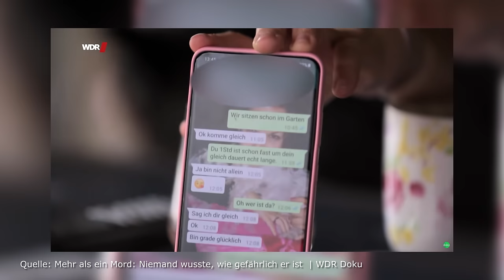Ihr Freund war ein Serienmörder😳 | Der Fall Anna S.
Der Fall:
Im Juni 2019 verschwindet Anna in ihrer Heimatstadt Gelsenkirchen. Schnell gerät ihr Ex- Freund in Verdacht, doch nur Stück für Stück kommt die grausame Wahrheit und seine schreckliche Vergangenheit ans Licht.

📖🔍Quellen:
WDR Doku (YouTube): Mehr als ein Mord: Niemand wusste, wie gefährlich er ist (1/4) | WDR Doku, 2022. Link: Mehr als ein Mord: Niemand wusste, wie gefährlich er ist (1/4) | WDR Doku - YouTube
WDR Doku (YouTube): Mehr als ein Mord: Er schleicht in ihre Wohnung (2/4) | WDR Doku, 2022. Link: Mehr als ein Mord: Er schleicht in ihre Wohnung (2/4) | WDR Doku - YouTube
WDR Doku (YouTube): Mehr als ein Mord: Die Polizei hat ihr nicht geglaubt (3/4) | WDR Doku, 2022. Link: Mehr als ein Mord: Die Polizei hat ihr nicht geglaubt (3/4) | WDR Doku - YouTube
WDR Doku (YouTube): Mehr als ein Mord: Warum wurde nicht ermittelt? (4/4) | WDR Doku, 2022. Link: Mehr als ein Mord: Warum wurde nicht ermittelt? (4/4) | WDR Doku - YouTube
Bild Zeitung: Mordprozess kommt erst noch. Knast für die Bestie von Krefeld, 2020. Link: Mordprozess kommt erst noch: Knast für die Bestie von Krefeld | Regional | BILD.de
Zeißler, Nico: Getötet und einbetoniert! Mörder uriniert erregt auf Annas Leiche: „Mensch bist du geil!“, 2022. Link: "Anna - Tödliche Liebe": Getötet und einbetoniert! Michael S. uriniert erregt auf Annas Leiche - "Mensch, bist du geil!" (tag24.de)
Reikowski, Kathrin (Merkur): Gelsenkirchen: Vermisste Anna nach drei Jahren eingemauert im Keller entdeckt - Erste Details bekannt, 2022. Link: Gelsenkirchen: Vermisste Anna nach drei Jahren eingemauert im Keller entdeckt - Erste Details bekannt (merkur.de)
RTL: Mordfall Anna S.: Ihre Leiche wird erst während der Dreharbeiten zur Doku gefunden, 2022. Link: Mordfall Anna S auf RTL+: Ihre Leiche wurde während den Dreharbeiten gefunden